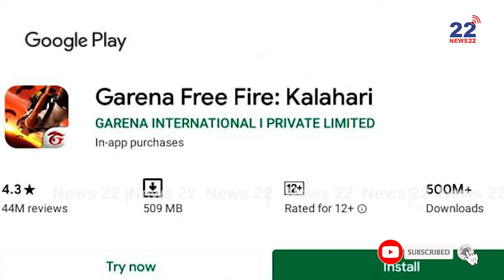ഓൺലൈൻ ഗെയിംമുകൾ കവരുന്ന ബാല്യങ്ങൾ.||News 22